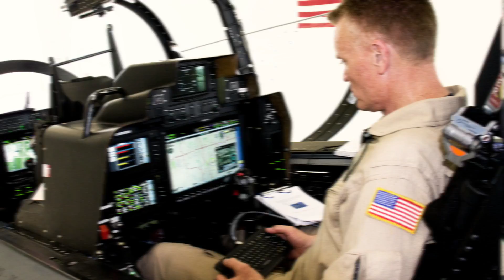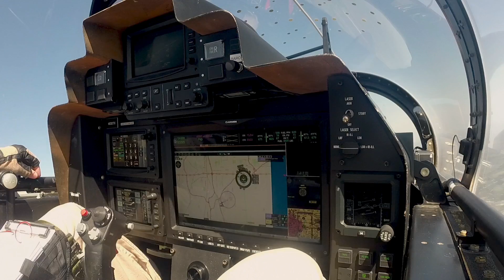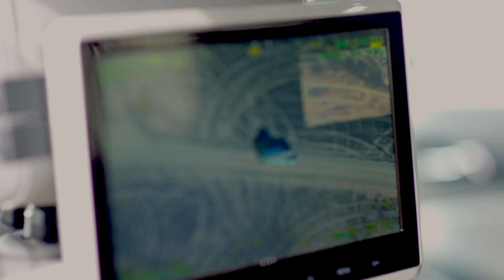Scorpion-Synturian integration at work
Interesting Video of the Textron Scorpion cockpit in Manned-Unmanned Teaming Demonstration.

Credit: Textron